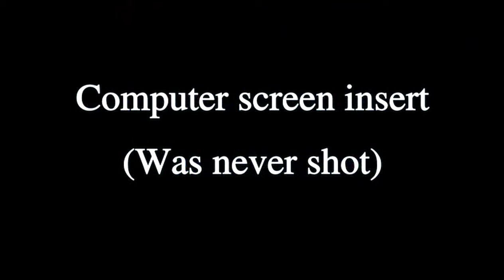Blade II: Best Scene EVER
This is possibly the greatest scene in mankind's history.

 Filmed in 2001 for the 2002 BLADE II film. Watch it and TELL ME if you don't want to remove it!

Includes Commentary by Guillermo Del Toro and Peter Frankfurt on this momentous and artistic tour de force.